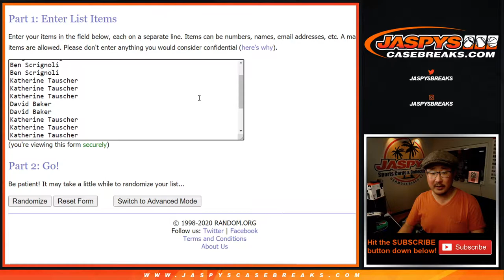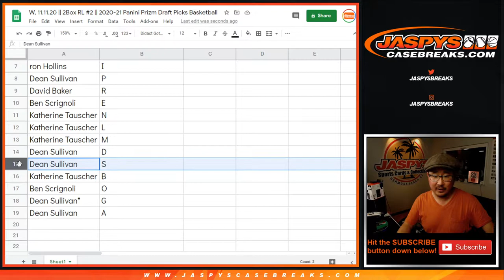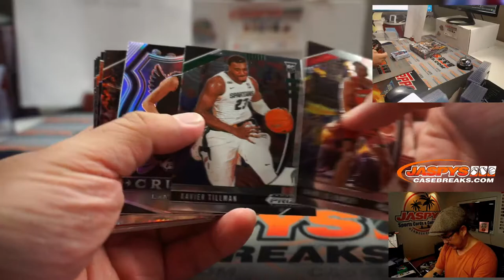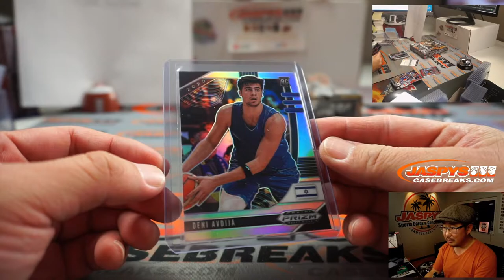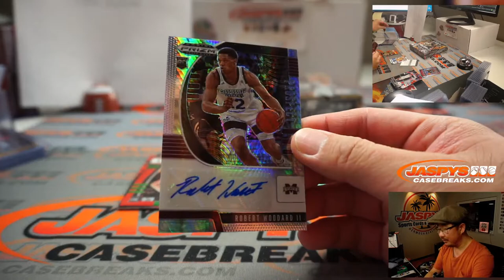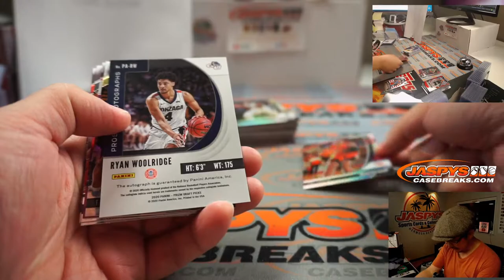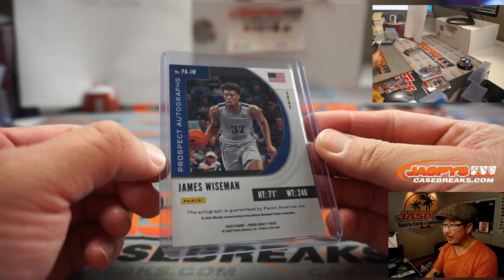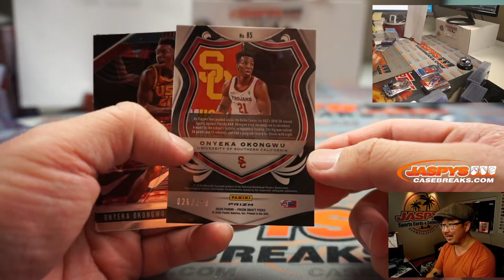W, 11.11.20 || 2Box RL #2 || 2020-21 Panini Prizm Draft Picks Basketball